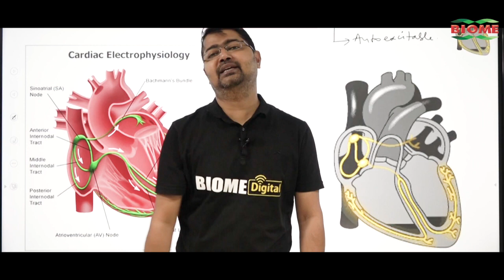Nitish Kumar के फैसले के बाद Tejashwi के नेता ने क्यों कहा, PM Modi का विरोध नहीं,सुनिए | BIHAR